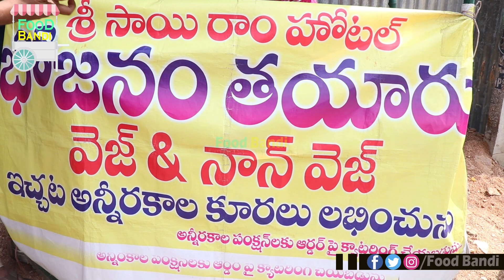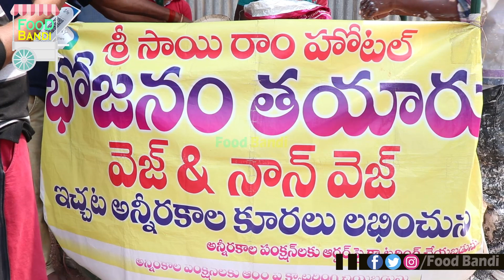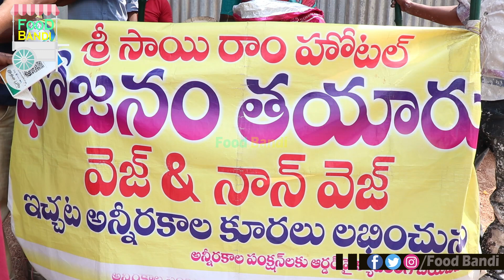Famous Aunty Selling UNLIMITED Non Veg Meals And Biryani | Food Bandi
Watch: Famous Aunty Selling UNLIMITED Non Veg Meals And Biryani | Food Bandi and also